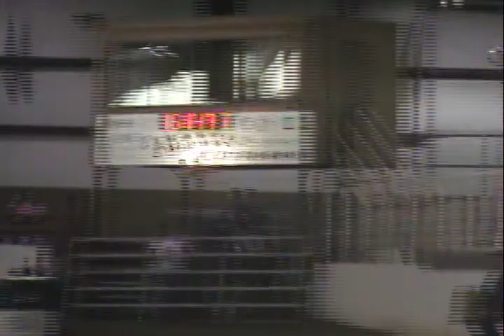DeeDee at Flickerwood